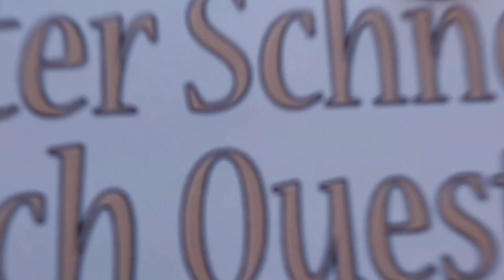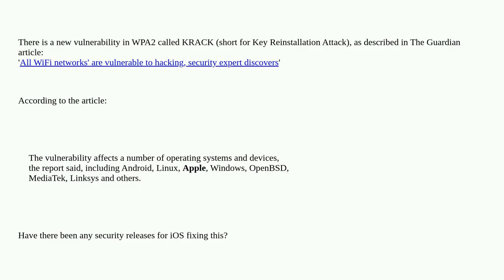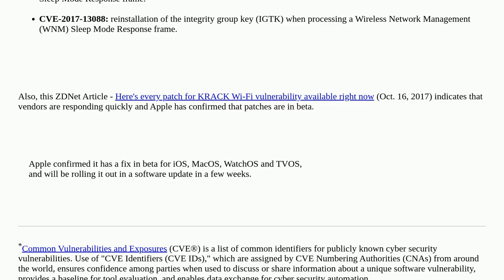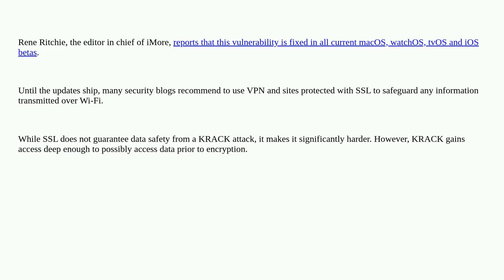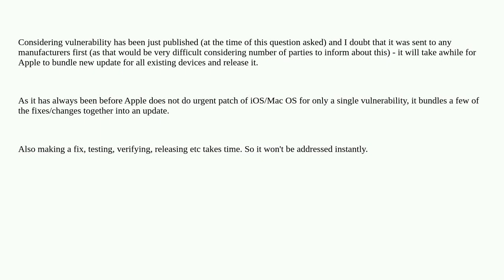Apple: Has the WiFi KRACK vulnerability been patched for iOS?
Has the WiFi KRACK vulnerability been patched for iOS?

A special thanks goes out to the community

  ios wifi security